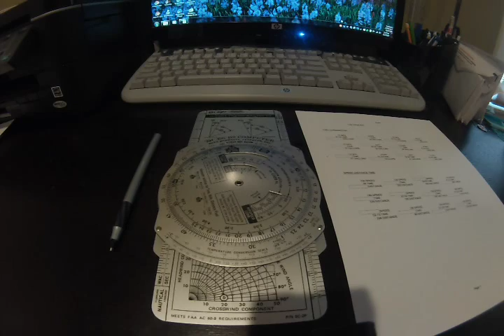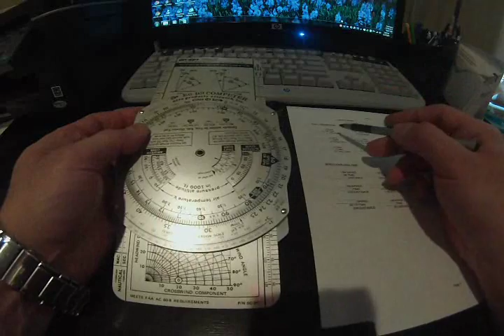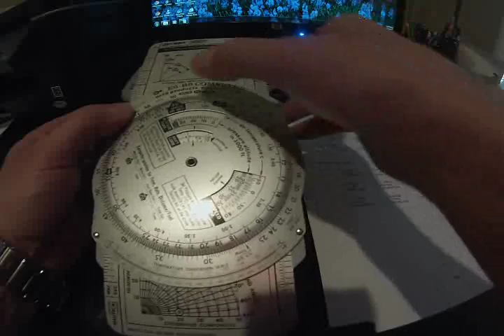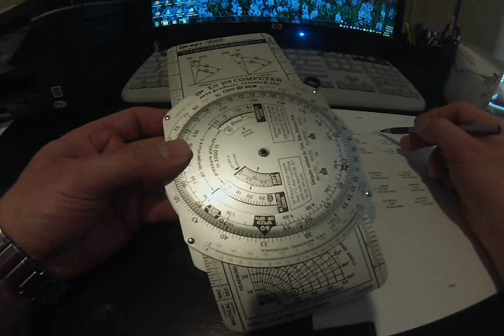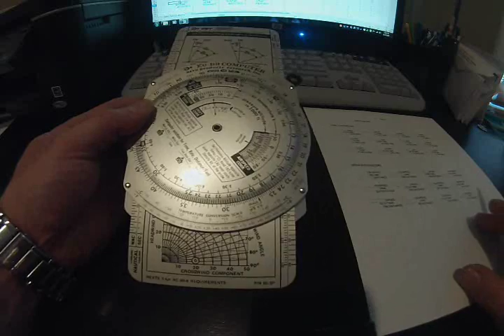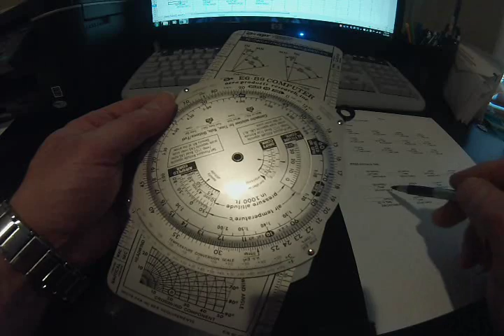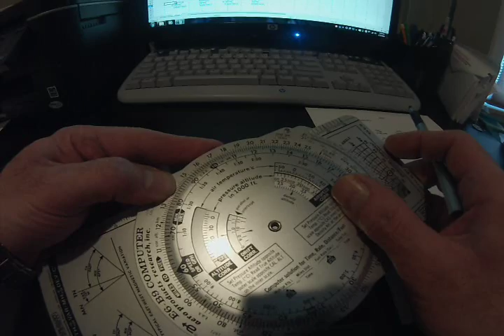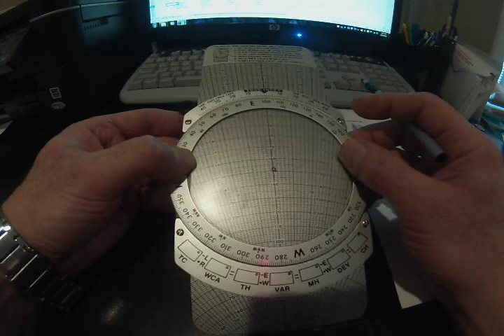E6-B9 Flight Computer: Solving Fuel Consumption and Speed Time Distance Problems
In this tutorial, I will demonstrate how to solve for fuel consumption problems and to solve speed distance time problems, using the E6-B9 mechanical flight computer. If you find any mistakes, please point them out. Become a Better Safer Pilot !